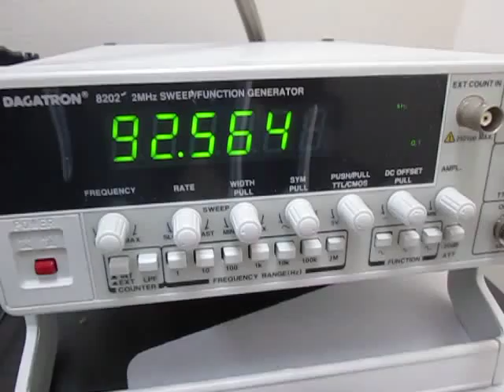オリジナル超音波実験 ultrasonic-labo